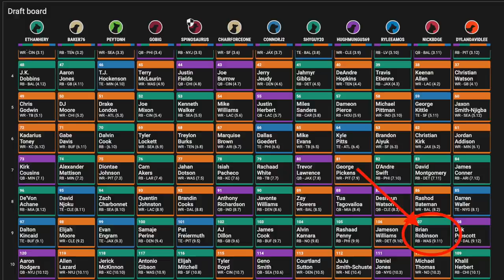12 Players SKYROCKETING up my Fantasy Rankings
0:00 - it’s rude to skip introductions
1:11 - Alvin Kamara
3:58 - Alexander Mattison
6:50 - Brian Robinson
8:45 - Drake London
9:41 - Brandon Aiyuk
10:45 - Michael Wilson
11:36 - Zay Flowers & Quenton Johnston
12:59 - Dalton Kincaid
13:45 - Deshaun Watson + Elijah Moore
14:40 - Justyn Ross

12 Players SKYROCKETING up my Fantasy Rankings